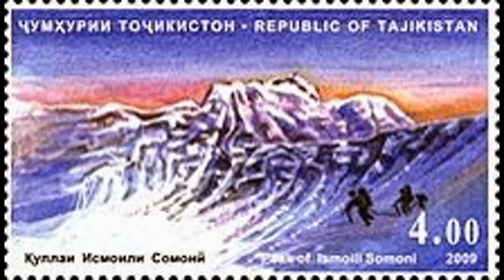Қуллаи Исмоили Сомони (Пик Исмаили Сомони)